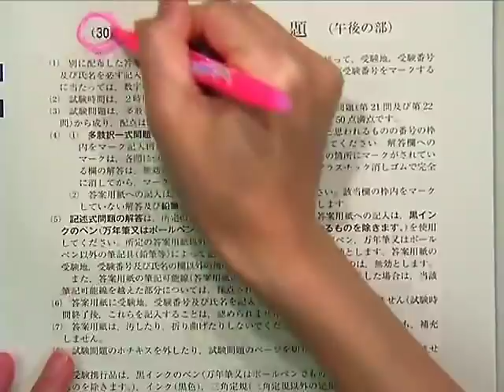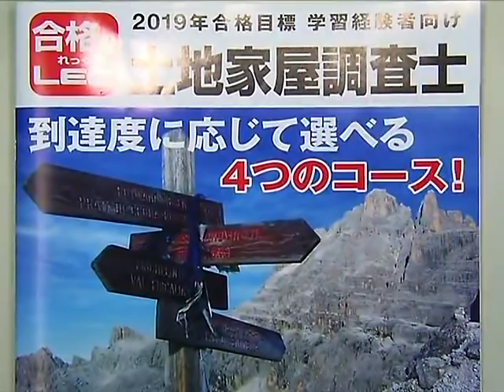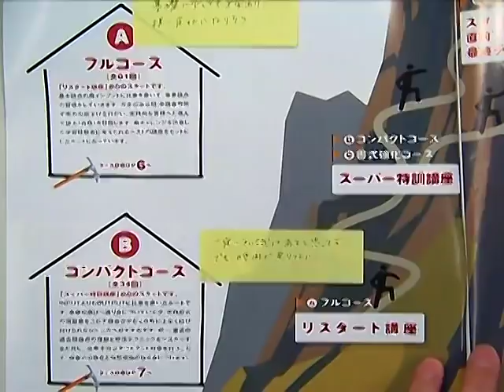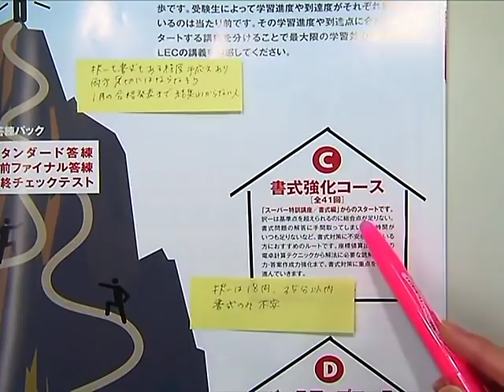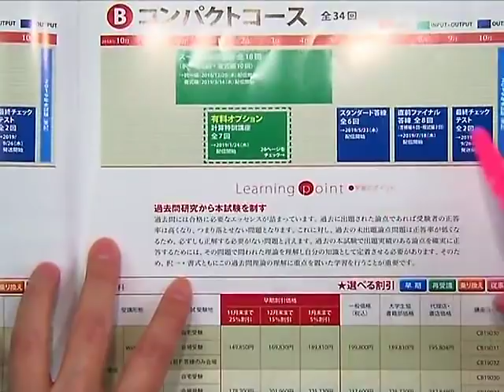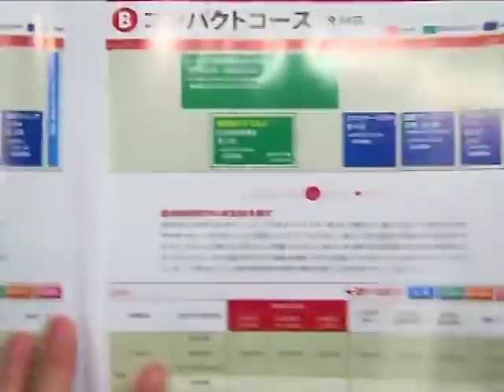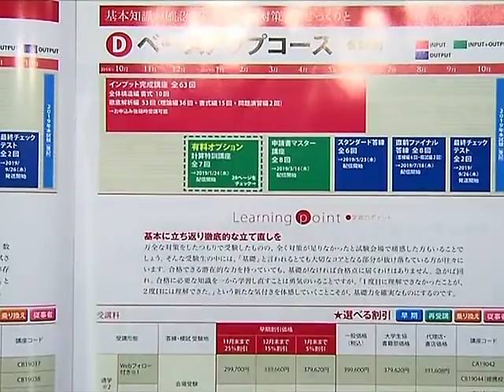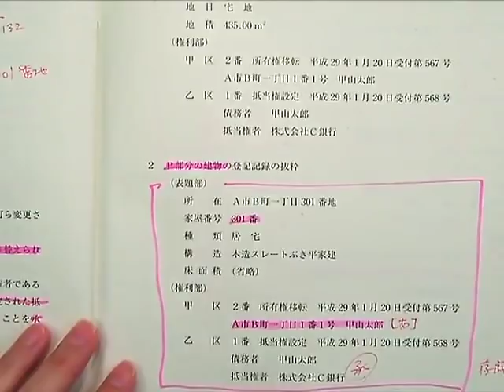【LEC土地家屋調査士】今年の試験で実力を発揮できなかった受験生へ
今年土地家屋調査士試験を受験し、実力が発揮できなかった方へ・・・
木村真弓LEC専任講師が、来年の合格を目指してこれからどうするべきかをお話します。
今年、土地家屋調査士試験を受験した方必見です！

ＬＥＣがお届けする、2019年合格目標学習経験者向けコース。
【2019年合格目標　学習経験者向けコースの詳細はこちら】

ＬＥＣでは、土地家屋調査士受験生に役立つ情報を提供したします。
【ＬＥＣ土地家屋調査士試験　受験生応援サイト】